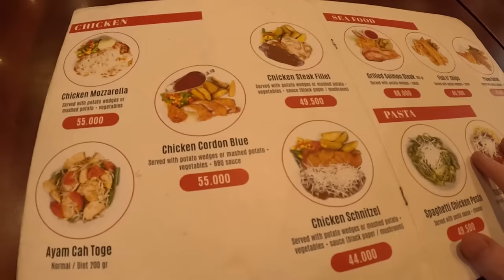I Became a Salesman at an Indonesian Night Market 🇮🇩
In this video, my best friend Jamil and I met up with two of his friends, Enel and Yohan. Enel owned a clothes shop which she operated on the side of a major street in Jakarta. I decided to take up the challenge of being a salesman for her clothing store for an evening. Will I become Indonesia's top salesman, or should I pack my bags and head home? Regardless, Hope you enjoy!